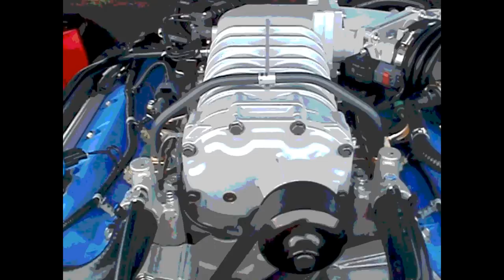Olympus FE-47 / 2012 Supercharged Ford Mustang GT500 ( Bell Tower Fort Myers Florida USA )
2012 Supercharged Ford Mustang GT500 ( Shelby ) ( 550 horsepower )

Location : Bell Tower Plaza / Daniels Parkway - Fort Myers ,Florida U.S.A.

Date and Time : April 21st 2012 @ 5:30 p.m. (e.a.t.)

Directed/Produced/Filmed/Edited/Photography : Jason Matthew Mahan

Special thanks to GULFSHORE Mustang Club of Florida

Olympus FE-47